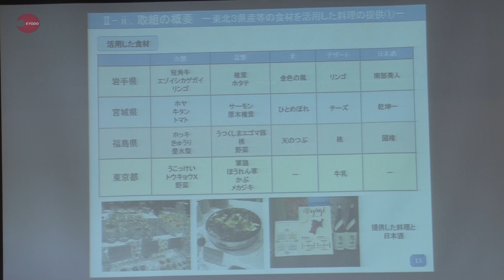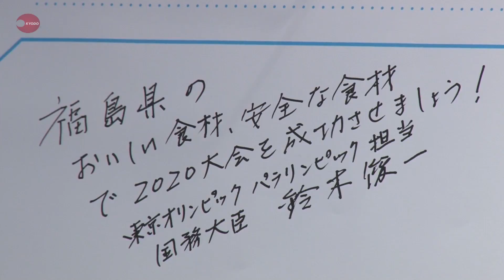五輪に向け日本食材PR 内閣府内で研修会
2020年の東京五輪・パラリンピック向けて、安全でおいしい日本の食の魅力を発信していこうと五輪に関係ある省庁や自治体などが参加した研修会が18日、東京都内で開かれた。